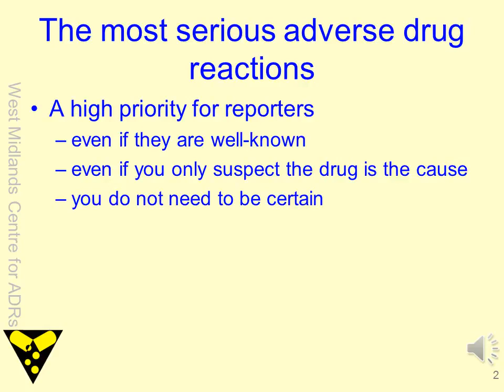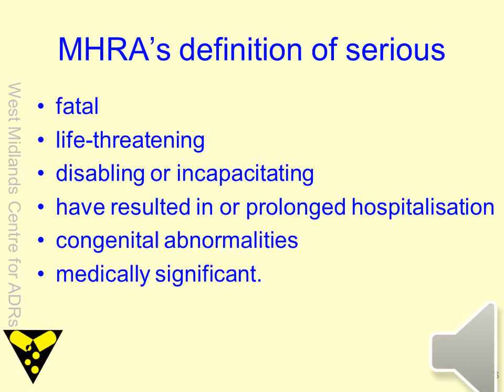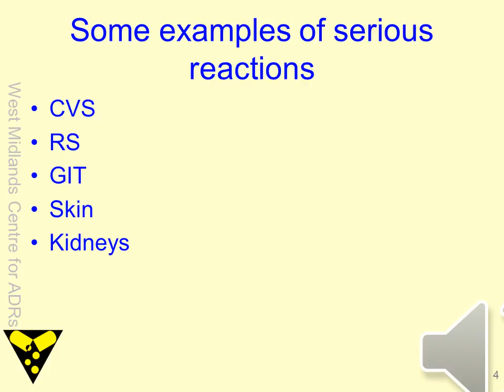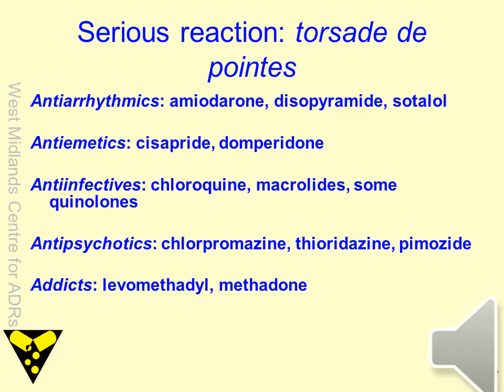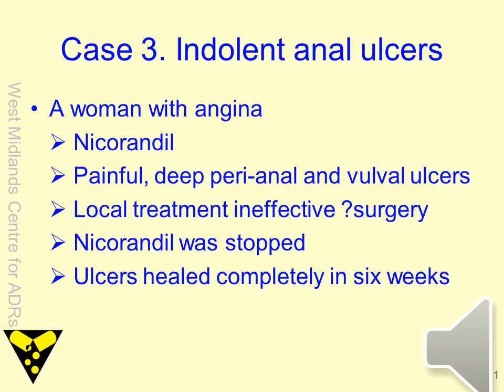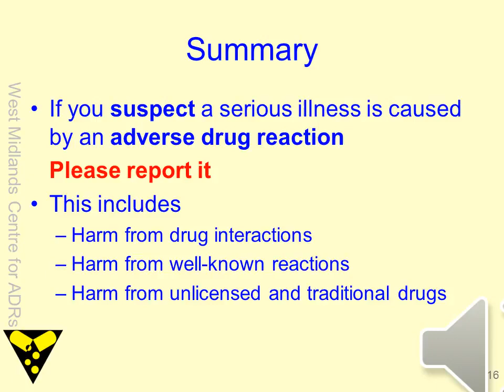Disastrous Adverse Drug Reactions